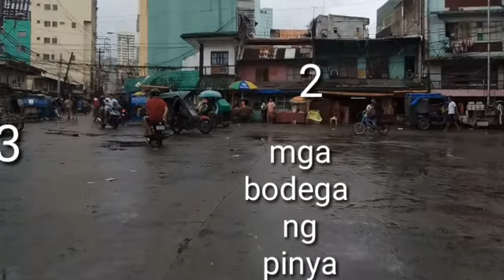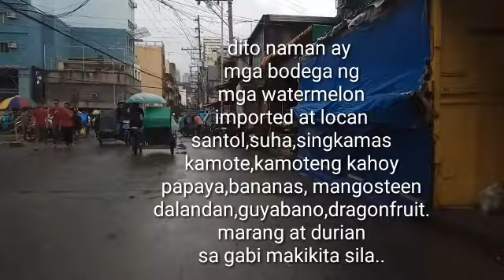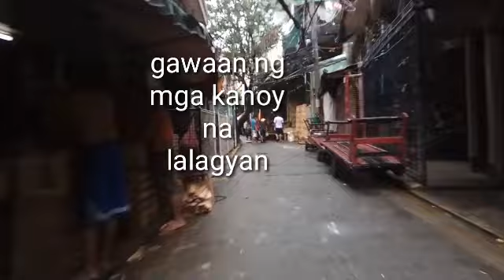BODEGA NG MGA MURANG PRUTAS SA DIVISORIA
Ang mga murang prutas sa tabora na itinitinda ng Wholesale, ay may mga bodega na pinaglalagyan ng mga bagong prutas na galing sa ibat-ibang lugar..makakabili rin kayo dito ng murang prutas at maaari pa kayong makatawad dipende nalang sa inyo...ito po ay continuation ng unang video na " Murang Bilihang ng mga prutas sa Divisoria.